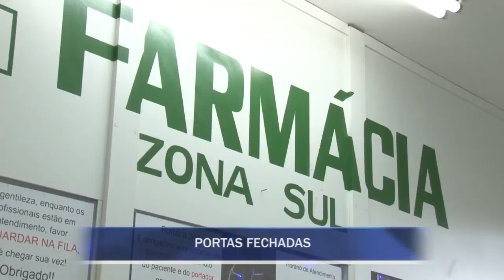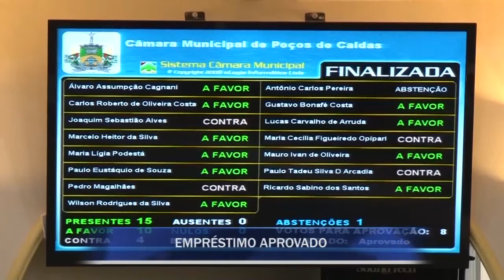RESUMO DA SEMANA 08-12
Destaques da semana.